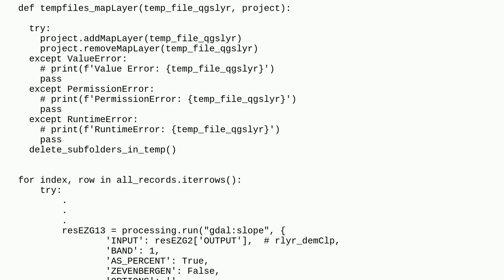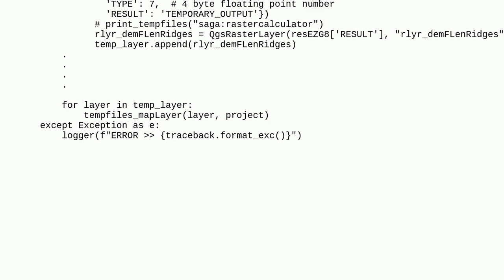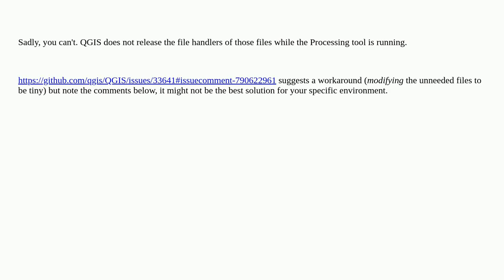Gis: How to Delete Output of the Processing Tool in PyQGIS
How to Delete Output of the Processing Tool in PyQGIS

A special thanks goes out to the community

  pyqgis qgis-processing qgis